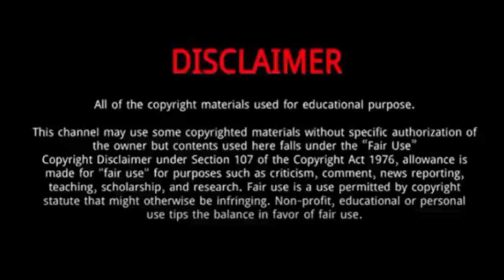James Arthur (Britain's Got Talent 2023) || 5 Things You Didn't Know About James Arthur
James Arthur is an English singer-songwriter, rapper and guitarist.
Arthur's appearance on Britain's Got Talent endorses the significance of the show for up and coming performers.
He impressed both the judges and the audience with his dance which he learned to do using one of his crutches.